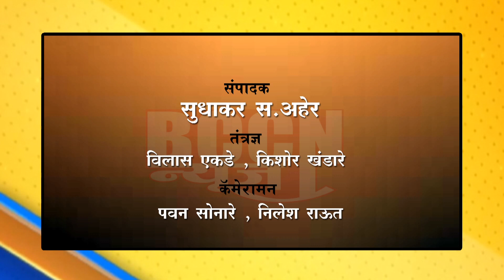बुलडाणा : ओवेसींच्या सभेतील कथीत नारेबाजि प्रकरणी गुन्हा दाखल..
वायरल व्हिडिओ फॉरेन्सिक तपासणीसाठी पाठवणार- जि पो.अधीक्षक-कडासने